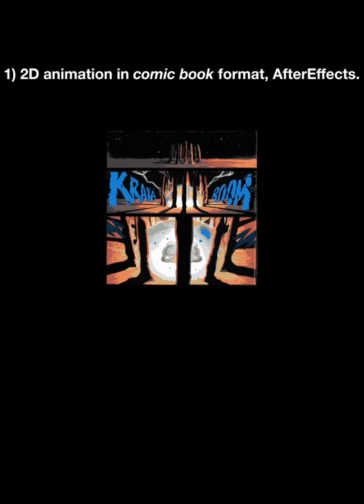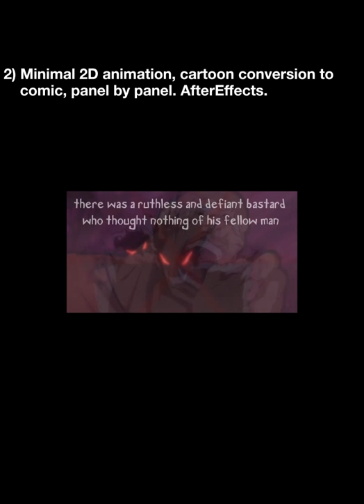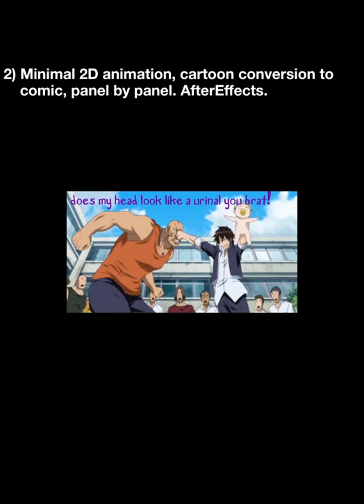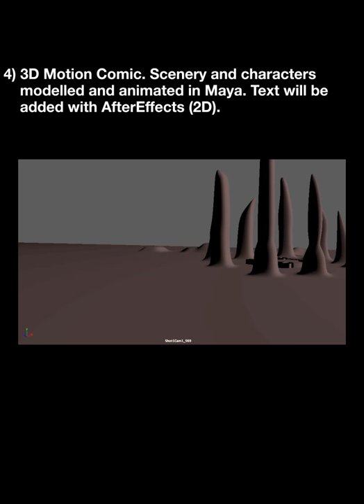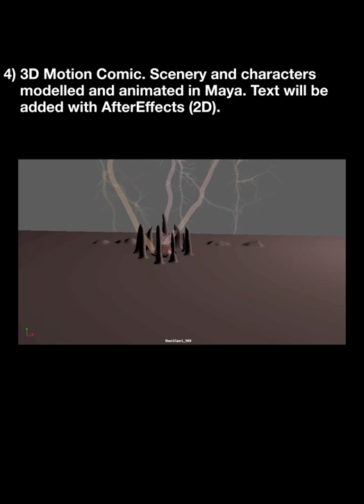Experimental Comic Book Formats - Image Comics' East of West and Shueisha's Beelzebub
As a third year student, my final project is to convert the comic book East of West into a more engaging format. I have played around with AfterEffects and Maya to create these 4 versions. The pdf is essentially the same as the first prototype but interactive. Please bear in mind that these are quick prototypes! Any final result will be of much better quality. SHOW MORE!!
At the moment, the format I plan to take forward is the 3D Motion Comic. This entails modelling all the characters (War, Conquest and Famine) and the scenery. I am recreating the first few pages from issue #1 where the horsemen of the apocalypse emerge from the ground. This requires a lot of modelling, rigging, skinning, weighting and FX animation in Maya.

Although this is my intended format, I need some feedback as part of primary research. So, the questions I am asking based on this compilation video are:

Which of the 4 best portray the themes of the comic?
Which was most engaging and why?
Did you find yourself losing your patience with any?
Were you able to read all of the speech at a suitable pace?
Was it still a comic or did it become a cartoon?
Any issues in particular with any of the four?

All digital comics are essentially leased to the buyers - they only possess it on an app. Would you feel more comfortable paying for something you can download as a file and share/enjoy on a platform within reason? Available online and offline.

All intellectual property belongs to Image Comics - East of West creators Jonathan Hickman and Nick Dragotta.
Also Beelzebub creator Ryūhei Tamura and publisher Shueisha.